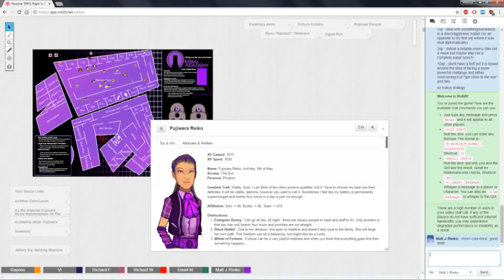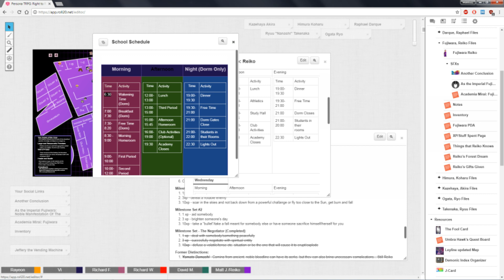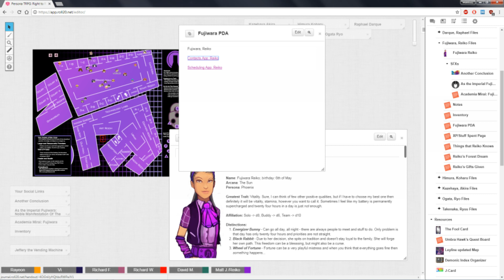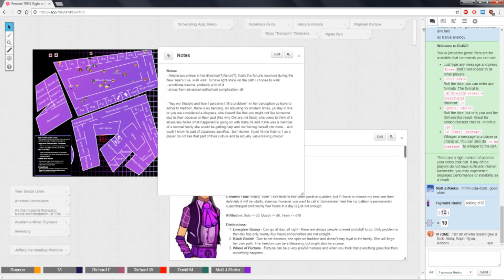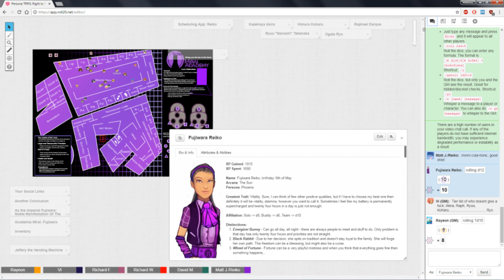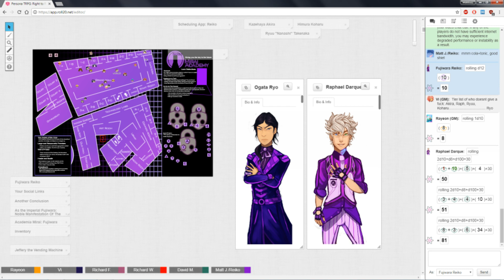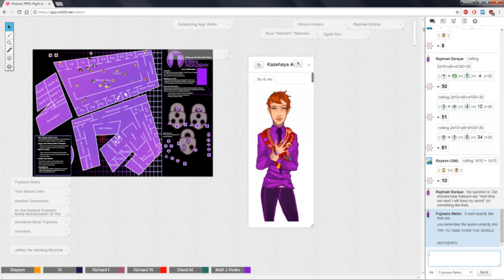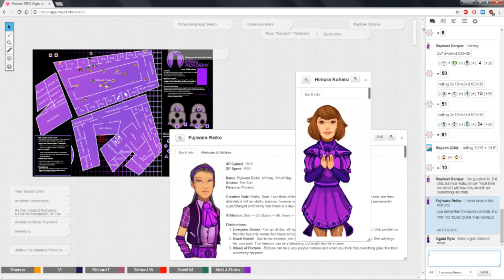★Persona TRPG - Right to Rule: Clash of Ideals - Part 1★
It turns out that Katsumi was quite literal when she mentioned that she will come to Reiko with her sword next time she sees her... It also turns out she does seek my character out to force some sort of duel overseen by Minamoto-sensei. Oh well, let the trauma train continue and let see if my determination burns bright :P As always, sit back, relax and enjoy!